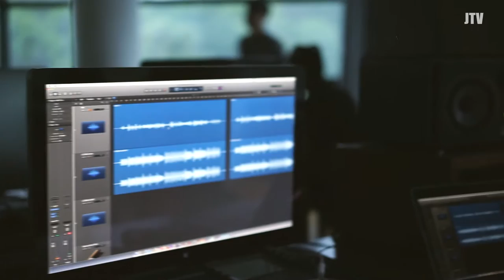Ocean - Practice for 'Electro Acoustic Ensemble' class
at Dong-Ah Institute media art in Korea